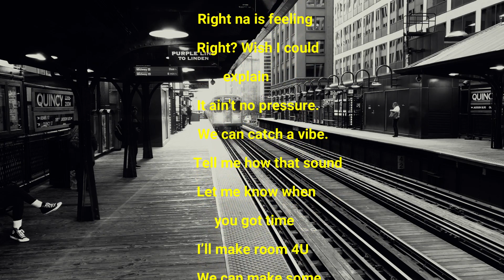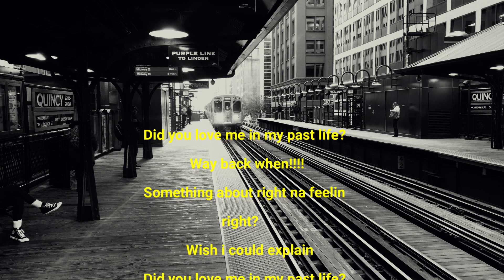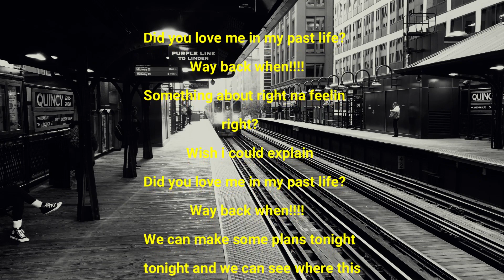Familiarity Lyric video Prod By: lowtyde (official audio)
Familiarity Lyric video

With its finely tuned balance of nostalgia and innovation, "Familiarity" is an Single that invites you repeatedly.  Whether enjoyed in a quiet moment of reflection or as the soundtrack to life's adventures, this release promises to become a cherished companion, providing a musical sanctuary where familiarity meets the allure of the unknown.